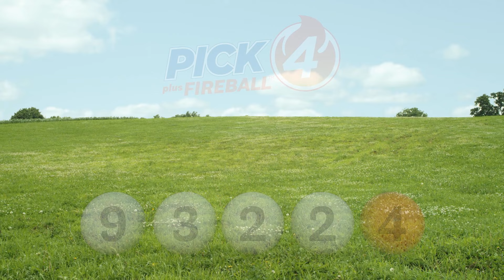IL Lottery Midday 02/08/2024